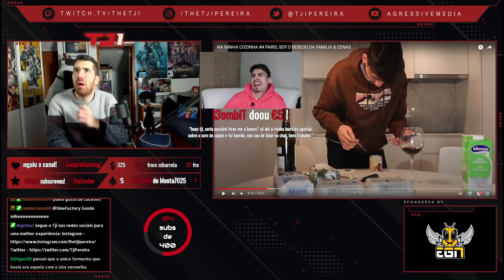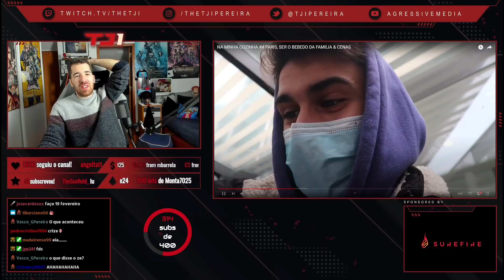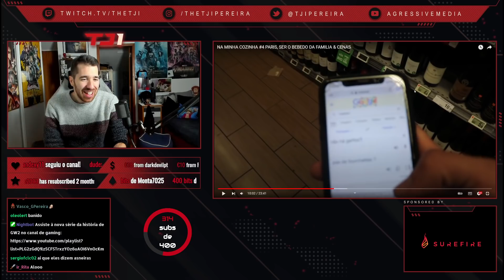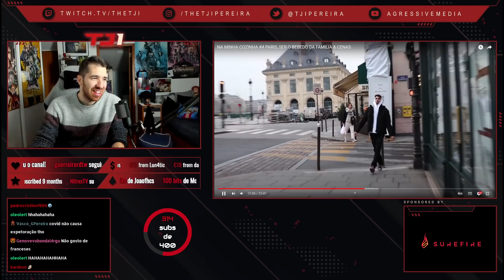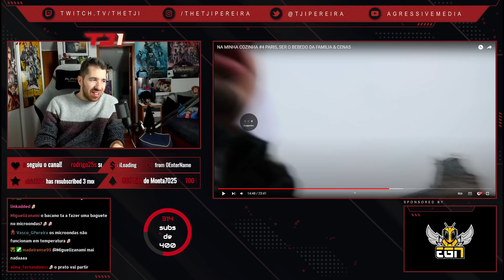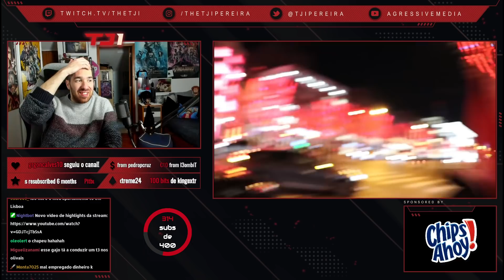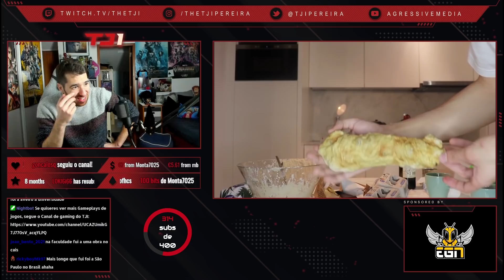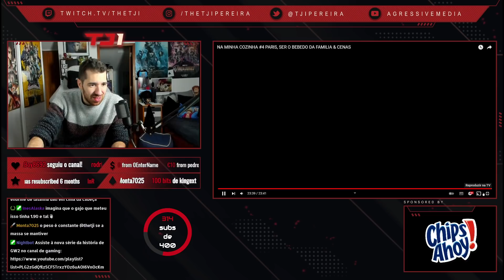TJI REAGE A LEO RODRIGUES "NA MINHA COZINHA #4 - PARIS, SER O BÊBADO DA FAMÍLIA & CENAS"